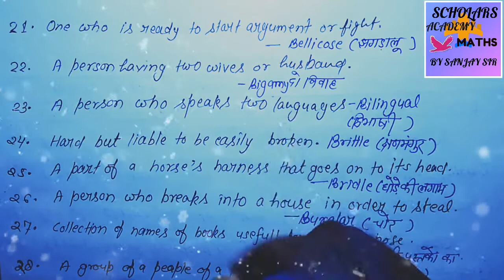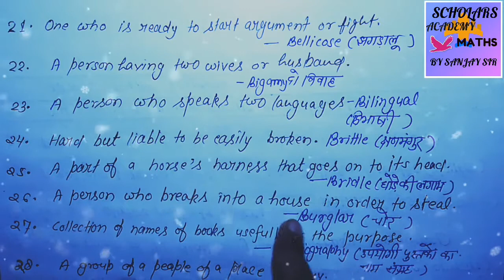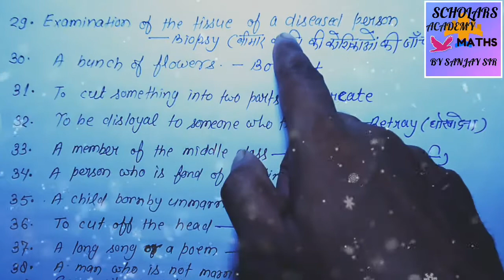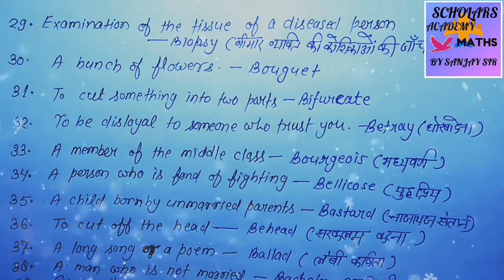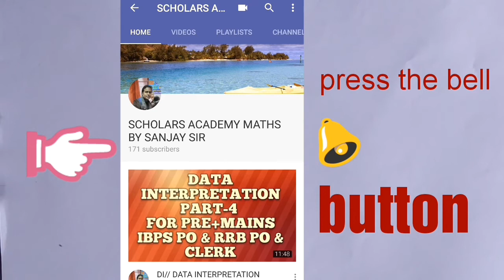One Word Substitution Part-2/English for UP PCL/HIGH COURT/SSC CGL MAINS/10+2/MTS BY SANJAY SIR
These words are very important  for SSC CGL MAINS//SSC MTS//SSC 10+2//UP PCL//HIGH COURT etc Exams